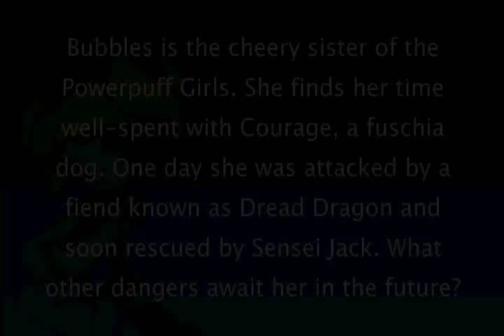PPGD The Flash Game - Bubbles Part 1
Curse thy brother for introducing me to this game...Now I've became hooked on it.  Well, I decided to play through the whole story mode after a week long of playing.  The character of my choice is of course BUBBLES!!

The story is instering and since it based from a fan comic...I should conisder looking at it...if I have the time.